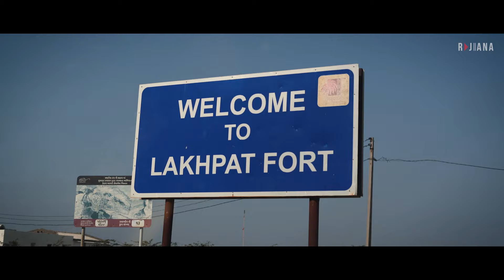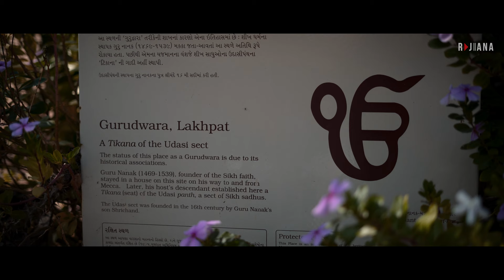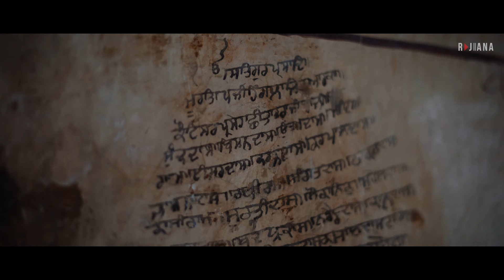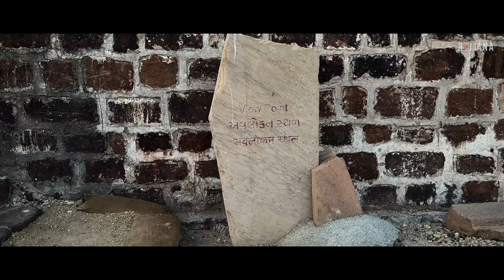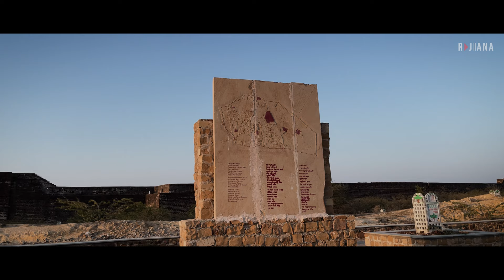Lakhpat Fort, Gurudwara Sahib & Temple | India Pakistan Border | Part 10 | Kutch | Gujarat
Travel Film by: Deepak Rajiana
In video we will cover many historical places in Lakhpat Fort, Pir Ghaus Muhammad tomb, Mukhteshwar Temple & India - Pakistan Border. The vastness of Kutch, the breathtaking sunrises and sunsets, and the unity between nature and man-made borders truly make it a special place. It's amazing to learn about the history of Lakhpat. In early time Lakhpat Fort knows as Kunwara Qilla, the impact of the Kutch Earthquake, and the historical significance of the Sindhu River's path change during partition all make Lakhpat rich in history. It's amazing that Shree Gurunanak Dev Ji stayed there during his Udasi. Guru Nanak Dev ji (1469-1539), founder of the Sikh faith, stayed in a house on this site on his way to and fror Mecca. Later, his host's descendant established here a Tikana (seat) of the Udasi panth, a sect of Sikh sadhus.
The village must have been bustling with trade when it had a big port for exports and it's cool that the movie "Refugee" was shot there.
I'm definitely excited to join you on this adventure.

Collaboration with - @shaan_e_punjab_dhaba

Camera & Gears :
Camera - Sony A7II & iphone 11,13 pro,14pro